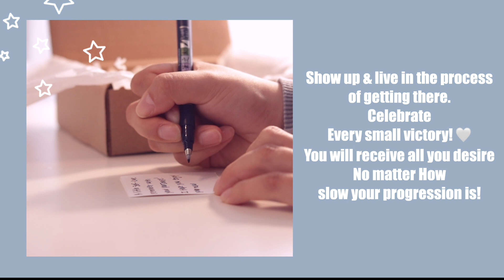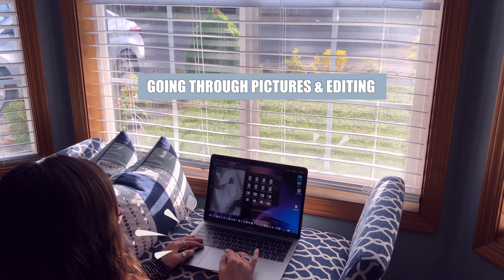Etsy Studio Vlog 🦋 SPECIAL ANNOUNCEMENT🦋 Product Photo shoot, Packaging an order +aesthetic music!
Hello Beloved, Welcome back to another etsy studio vlog! On Today's Studio vlog we are getting things ready for my special announcement! ✨taking lots of product photos & packaging an order! I Hope you enjoy this etsy studio vlog  Its been a while since my last update and I missed you! My personal life has been so crazy lately but it feels good to be creating again! 💖

Thank you for your time, if you're new I hope you decide to stick arround!
sending you much love & light!

✨ETSY SHOP✨

Personal: J_aylove